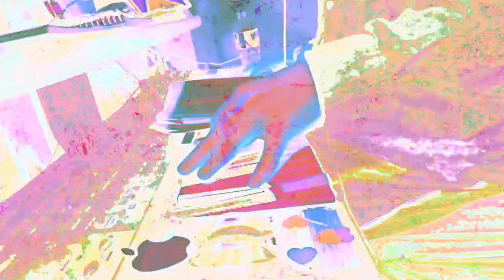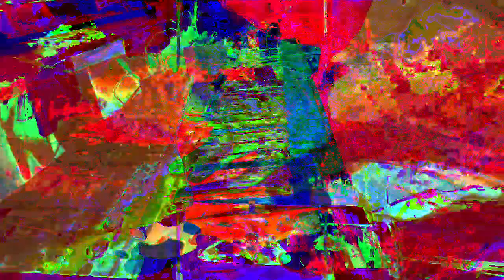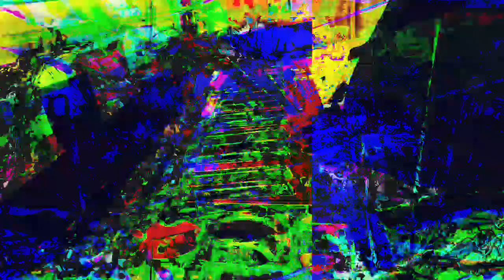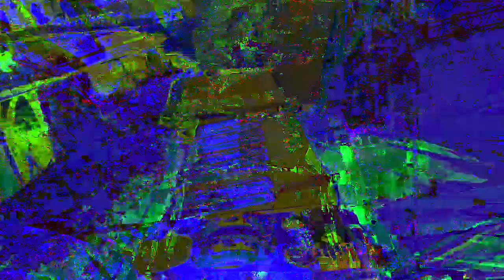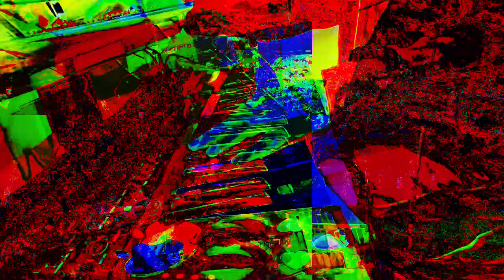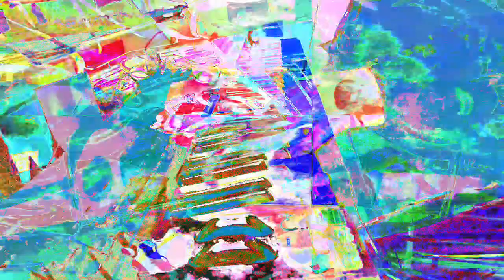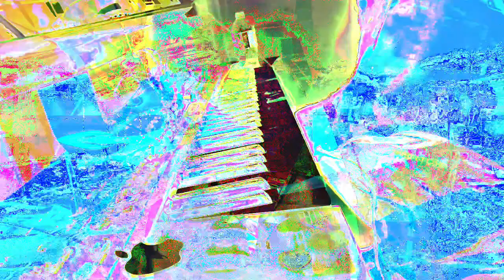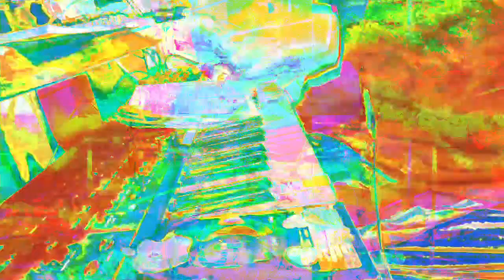[EPILEPSY WARNING] 6,000.000 seconds or 1.666,.. repeating 0.6 hours --- videos here mixed in max 8.